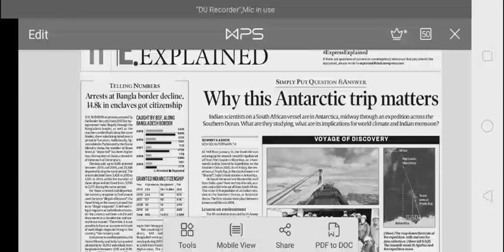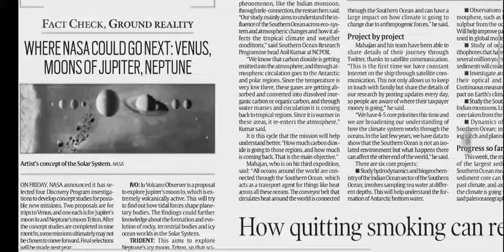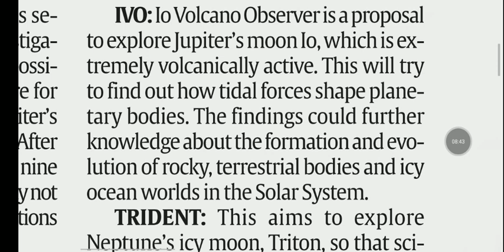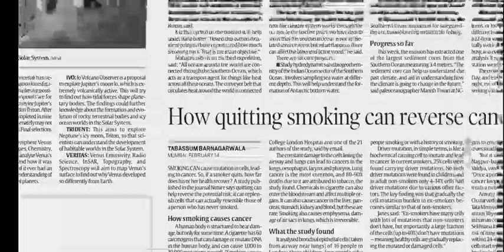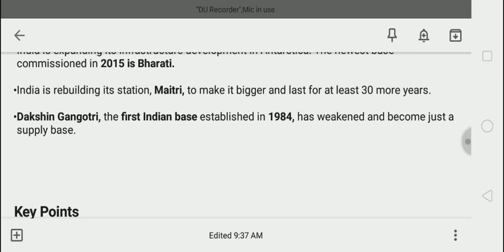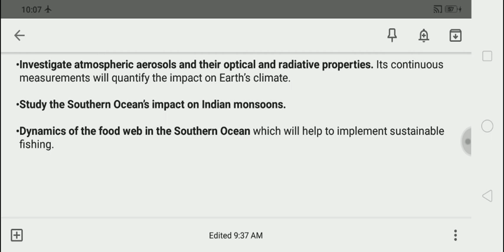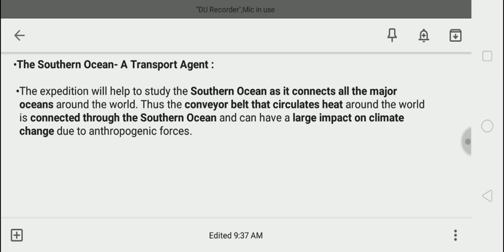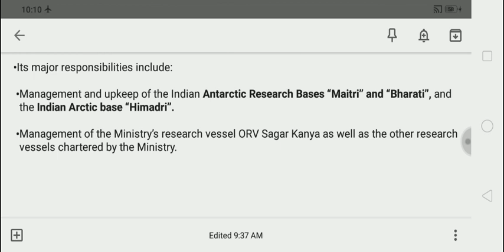NASA Announced News Missions | Dutch Ruling Against SyRi | Indian Mission in Antarctica